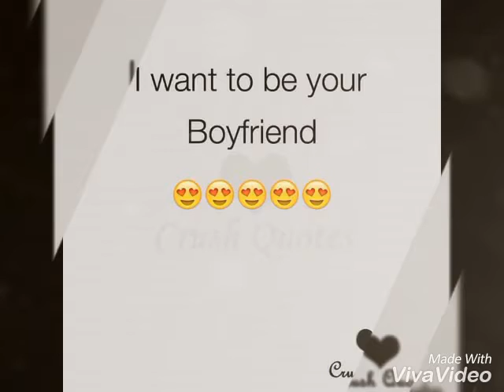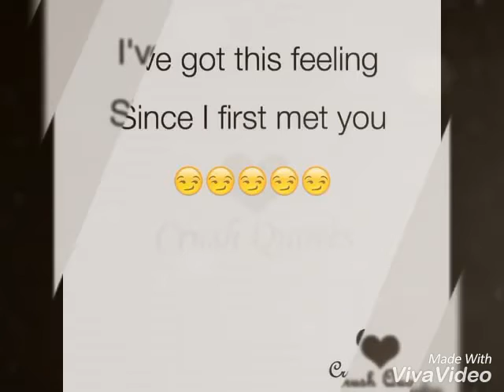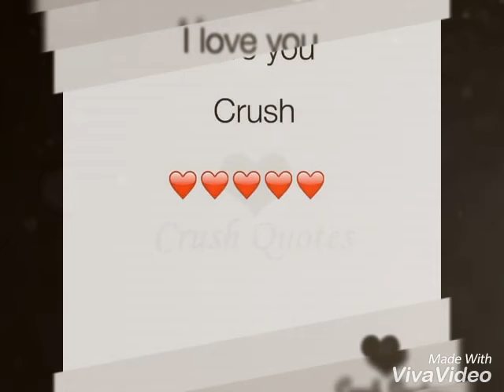Short Story By Vampire Saiful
A Vampire Saiful's creation